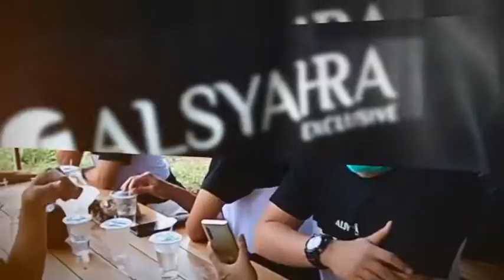Dokumentasi kru Alsyahra sewaktu Family Gathering di lembang 2020 silam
Siapa kita?

Dokumentasi kru Alsyahra sewaktu Family Gathering di lembang 2020 silam, video ini sebagai pertanda bahwa dampak PPKM yang berkepanjangan akan segera berakhir, dan kita akan mulai menempuh hidup baru dengan peningkatan-peningkatan kualitas pelayanan, Insyaa Allah… doakan ya 😊